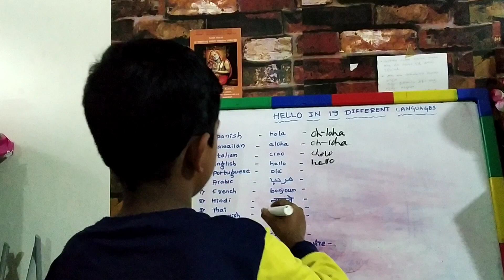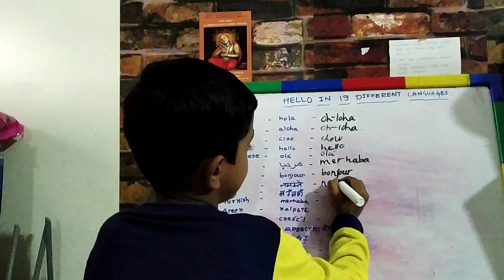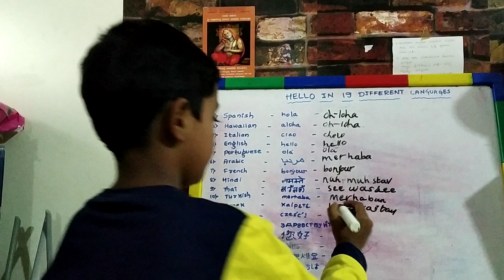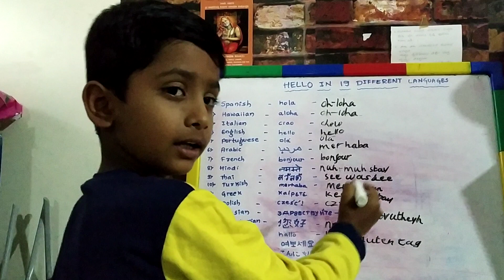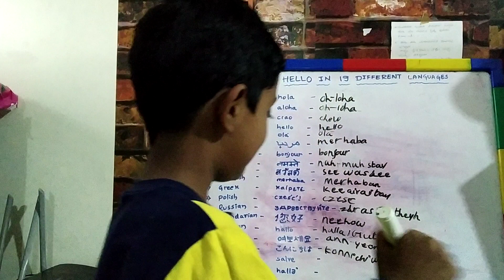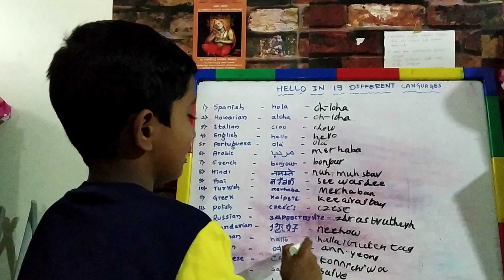Hello in 19 different languages with pronunciation